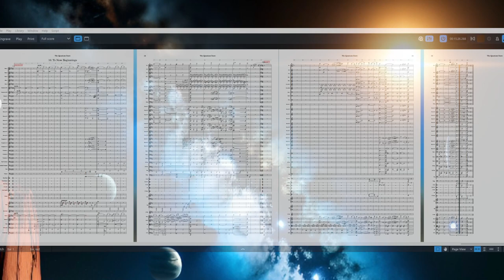To New Beginnings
A part of The Quantum Score project. TQS is my musical tribute to The Quantum Thief novel series by Hannu Rajaniemi.

The cue 'Anticipation' has been around for a while. I originally uploaded it to Musescore.com. I expanded it into a cue called To New Beginnings which concludes the musical journey for the first two chapters of The Quantum Thief (the piece is now currently 15.5 minutes in length consisting of 10 cues).

Note: it shares the same motif with Main Titles.